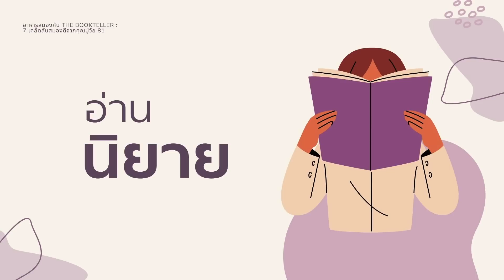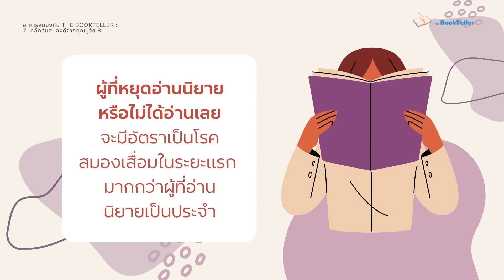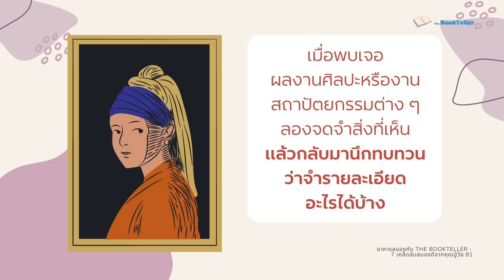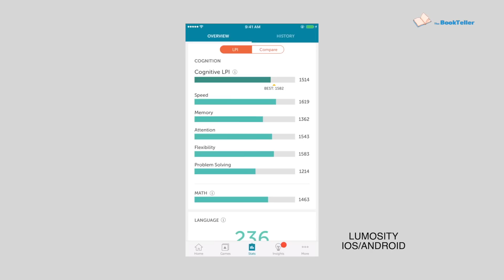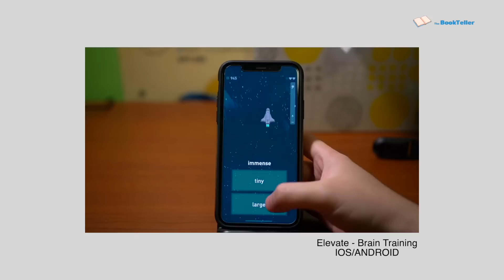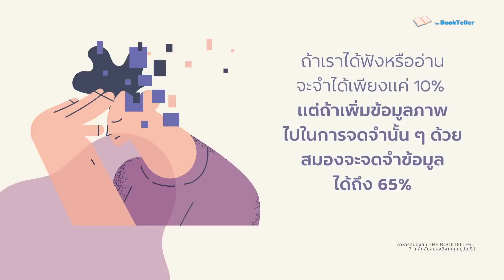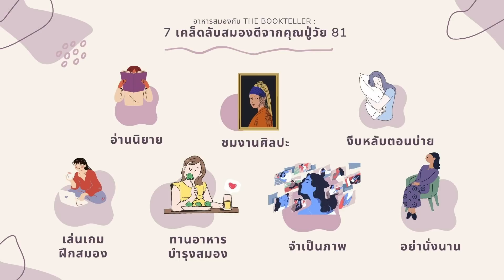เคล็ดลับสมองดี ที่คุณปู่วัย 81 ปีแนะนำ | อาหารสมอง The BookTeller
เคล็ดลับสมองดี ที่คุณปู่วัย 81 ปีแนะนำ

เช่นเดียวกับส่วนอื่น ๆ ของร่างกาย
สมองของเราก็ต้องการ การออกกำลังกายทุกวัน
การละเลยสุขภาพสมองนั้น เป็นเรื่องที่ไม่ดีนัก

อาหารสมองกัในตอนนี้ครับ ได้นำสาระดีๆ
จาก คุณปู่นักประสาทวิทยาอายุ 81 ปี
ที่เขาได้แนะนำให้ผู้ป่วยที่มีปัญหาด้านความจำ
รายแล้วรายเล่าให้ฝึกออกกำลังกายสมองเป็นประจำ
เพื่อมีสมองที่ดีและความจำที่เฉียบคม

โดยคำแนะนำของเขามีง่าย ๆ
ด้วยกัน 7 อย่าง

Source :
An 81-year-old brain doctor’s 7 ‘hard rules’ for keeping your memory ‘sharp as a whip’